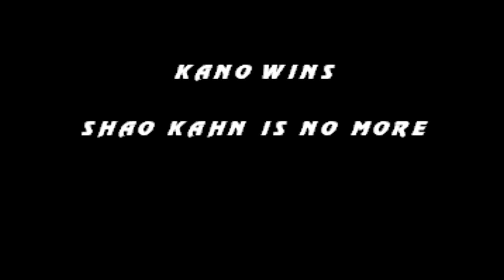Mortal Kombat Trilogy Arcade Playthrough With MK1 Kano (HD Quality)